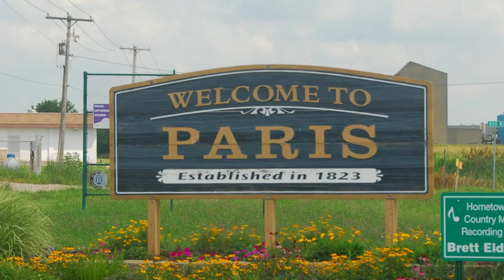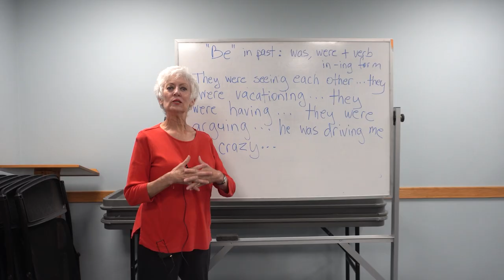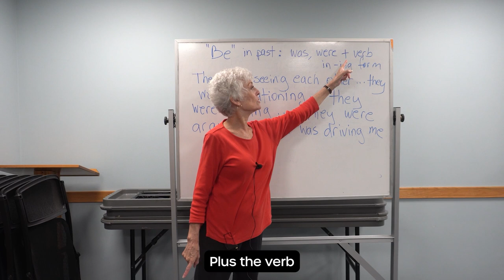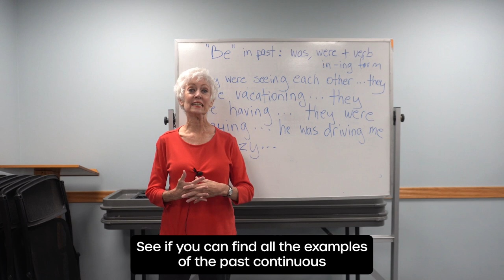Past Continuous | English with Julia